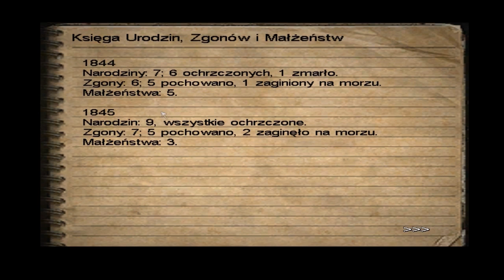Zagrajmy w: Call of Cthulhu #6 - REBECCAAAAA [Let's Play PL]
Nie uważacie, że z odizolowanymi zadupiami zawsze jest ten problem, że najpierw próbują ci wcisnąć bigos i psa, potem patrzą na ciebie spod oka, bo jesteś metodystą, a następnie strzelają do ciebie, bo nie chcesz wstąpić do zakonu Dagona? -_-'

#6 Jesteś tutaj!

Call of Cthulhu: Mroczne Zakątki Świata to przygodowa gra akcji w konwencji horroru. Produkcja nawiązuje do twórczości H.P. Lovecrafta i stworzonego przez niego uniwersum. W grze przenosimy się do roku 1920 i wcielamy w detektywa Jacka Waltersa, który musi odnaleźć pewną zaginioną osobę. W podejrzanej mieścinie bohater trafia na trop mrocznej tajemnicy.

Wymagania sprzętowe:
Pentium III 800 MHz, 256 MB RAM, karta grafiki 128MB (GeForce 4 lub lepsza), 2 GB HDD, Windows 2000/XP/Vista/7